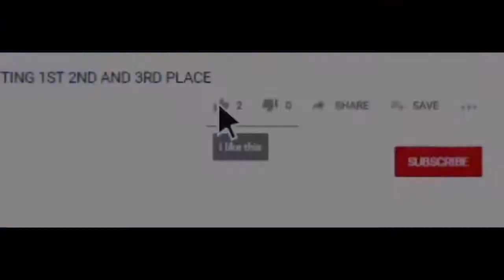NBA LIVE MOBILE GAMEPLAY PLAYING WITH STREET LINEUP ON SHOWDOWN 100 PF BLAKE GRIFFIN GOES OFF